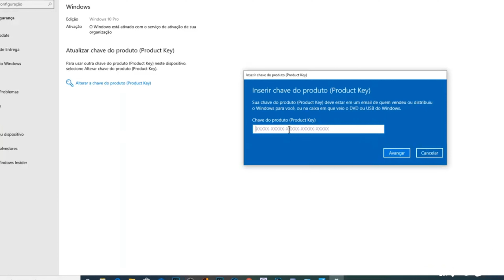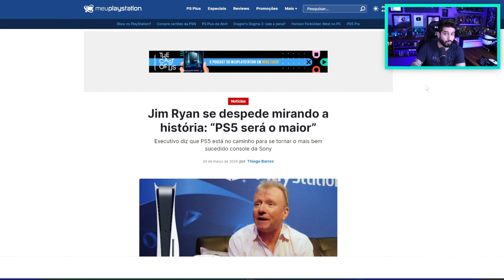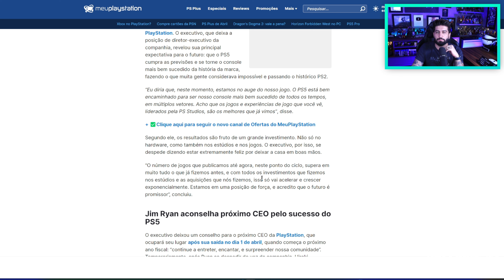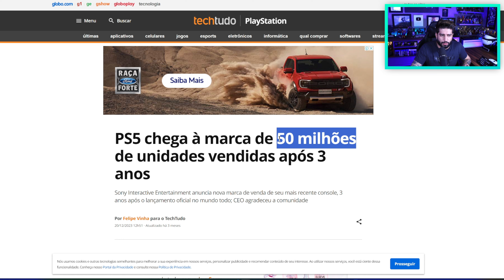A SONY FICOU LOUCA! PS5 PRO É A GRANDE APOSTA Da PLAYSTATION Para VENDER MUITO PS5!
5- Deveria ter acessado se você quisesse uma chave OEM barata e genuína!